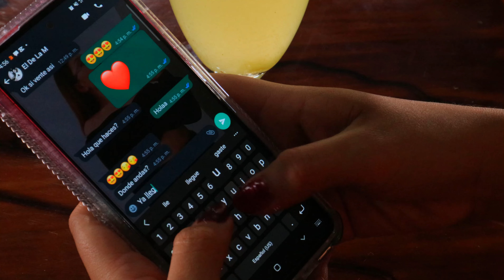El De La M Efrain Garcia Ft Ariana Verdin's Amarte a La Antigua Official Video